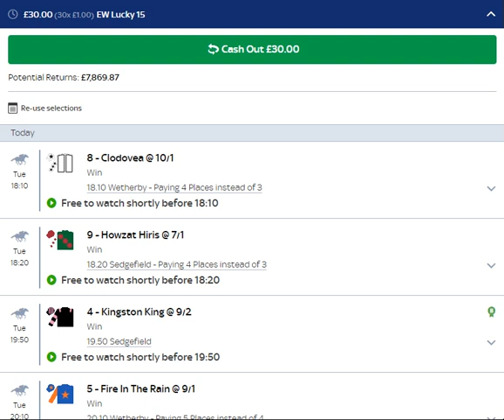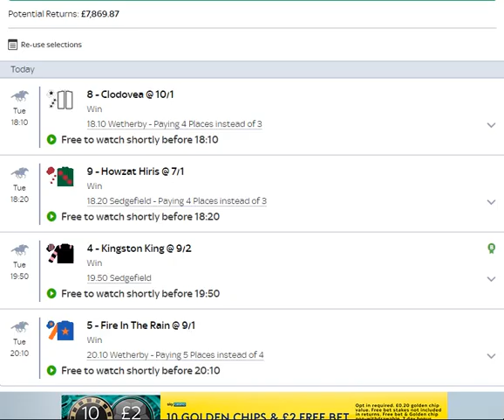Today's £1 E.W Lucky 15 TIPS Are READY! (Skybet Extra Place Races)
3 out of the 4 races are skybet extra place races...  Good luck Charlie